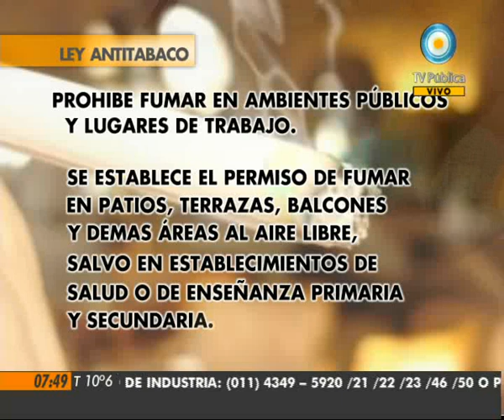Visión Siete: Prohibido fumar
Columna Parlamentaria de Fernando Fraquelli. Por unanimidad, la Cámara de Diputados convirtió en ley por el proyecto que establece la prohibición total de fumar en ambientes públicos, impide la publicidad, promoción o patrocinio de actividades por empresas tabacaleras y obliga a los fabricantes a incluir mensajes que alerten sobre los efectos que causa el cigarrillo. Emitido por Visión Siete, noticiero de la TV Pública argentina, el jueves 2 de junio de 2011.